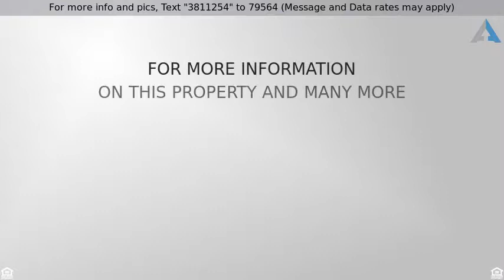Priced at $495,000 - 1230 35TH AVE, Forest Grove, OR, OR 97116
Fantastic single level

Don't miss this fantastic single level. open floorplan, energy efficient, high quality home. Some of the great features include living room with gas fireplace, built in speakers, kitchen with custom Douglas Fir Cabinets,Quartz countertops, master bdrm with walkin closet, soaking tub, heated tile floor & lrg shower with rain head, landscaped,fenced yard & cedar siding.